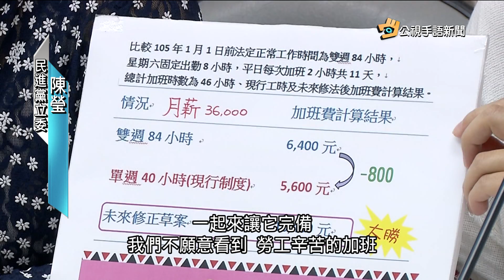20161027 公視手語新聞 再戰一例一休 藍委霸占主席台爆推擠